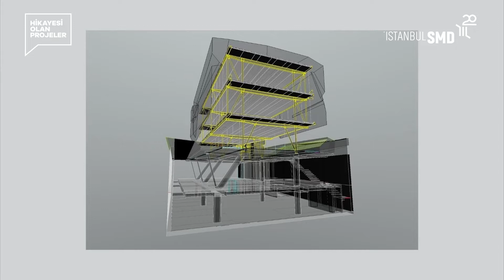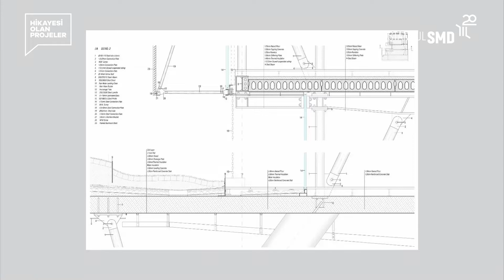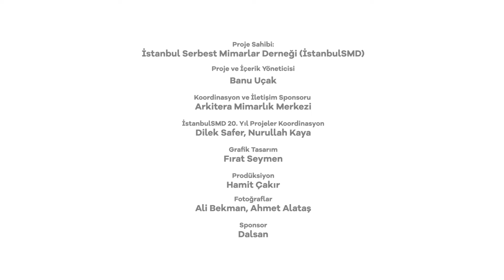Hikâyesi Olan Projeler: İyzipark (Ahmet Alataş ve Ali Bayramer)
20 yıldır Türkiye’nin önemli yapılarına imza atan İstanbul merkezli serbest mimarlık pratiklerinin yürütücülerinden aldığı güç ve yapı sektörünün tüm paydaşlarının desteğiyle mimari süreçlerin niteliğinin artırılması için projeler üreten İstanbulSMD, 20. yaşında kapsayıcı bir yaklaşımla tüm yıla yayılan ve farklı paydaşları buluşturan içerikler oluşturuyor.

Mimarlık kültürünün yaygınlaştırılması, nitelikli mimarlığın görünürlüğünün artırılması amacıyla projelendirilen Dalsan’ın desteklediği “Hikâyesi Olan Projeler” söyleşi dizisinde Türkiye’nin önde gelen mimarları, hikâyesi olan projelerinin işverenleri veya projenin ortaya çıkmasında önemli rol oynayan farklı paydaşları ile sohbet edecekler.

0:00 Giriş
00:36 İyziPark projesinden ve bu projeyi neden Ali Bayramer ile konuşmak istediğinizden bahseder misiniz?
01:49 İyziPark'ın AAW Ahmet Alataş Workshop için önemi nedir?
16:38 Ali bey proje süreci konusunda Ahmet bey sizi nasıl ikna etti?
21:50 Zanaat, teknoloji ve mimarlık ilişkisi bağlamında, İyziPark nasıl bir noktada duruyor?
23:49 Bu proje kişisel olarak size ne kattı?
26:12 İyziPark şu an yapıldığı şekilde kullanılmıyor, bu kullanım sürecinden bahseder misiniz?
29:04 Bütün olumlu-olumsuz tecrübeler yapı yapma tavrınızı etkiliyor mu?

Proje Sahibi: İstanbul Serbest Mimarlar Derneği
Proje ve İçerik Yöneticisi: Banu Uçak
İstanbulSMD 20. Yıl Projeler Koordinasyon: Dilek Safer, Nurullah Kaya
Grafik Tasarım: Fırat Seymen
Prodüksiyon: Hamit Çakır
Fotoğraflar: Ali Bekman, Ahmet Alataş